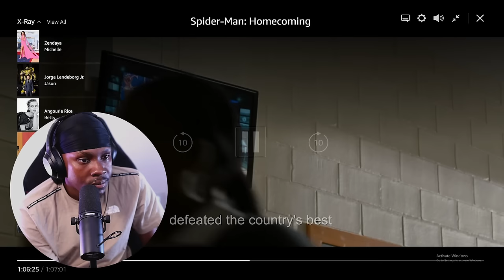I Watched Marvel's *SPIDER-MAN HOMECOMING* For The FIRST TIME!!